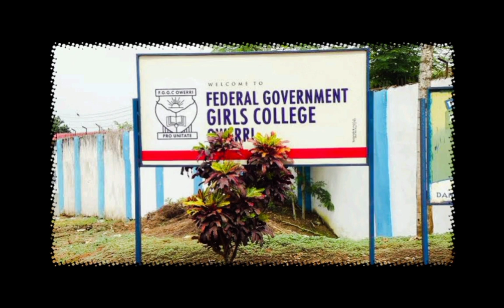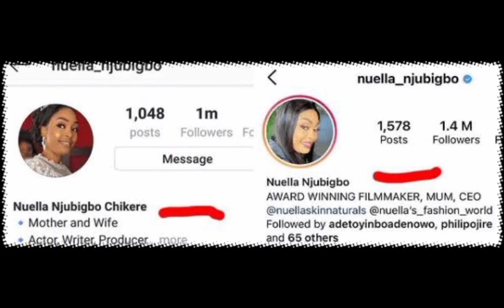Nuella Njubigbo Biography You Probably Didn't Know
This Video Is About Nuella Njubigbo Biography You Probably Didn't Know. Nuella Njubigbo husband, Nuella Njubigbo marriage & wedding, Nuella Njubigbo children (Daughter & Sons), Nuella Njubigbo Movies, Nuella Njubigbo old movies